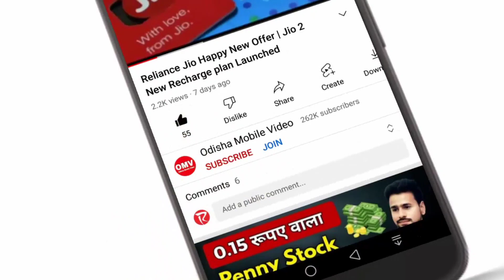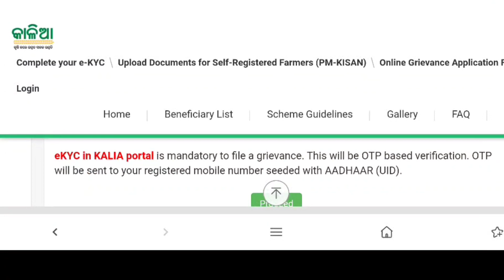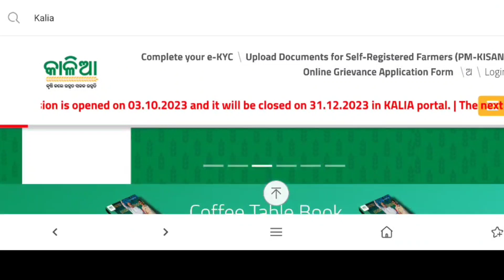Kalia Yojana Online Apply | Kalia Yojana New Apply Start | Kalia Yojana New list 2023 Odisha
Kalia Yojana New Apply Start | Kalia Yojana New list 2023 Odisha | Kalia Yojana Online Apply

kalia.co.in online